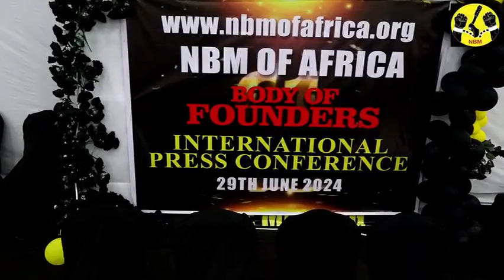NBM OF AFRICA - BODY OF FOUNDERS INTERNATIONAL PRESS CONFERENCE